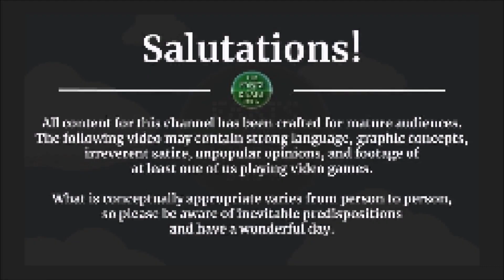Super Mario Bros. 3 [GBA] -- PART 24 -- Full Tilt